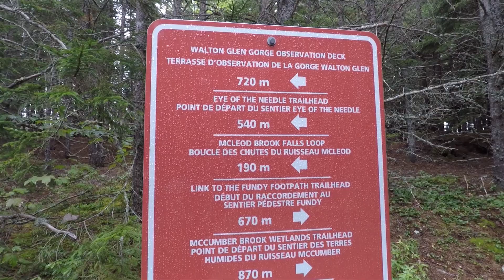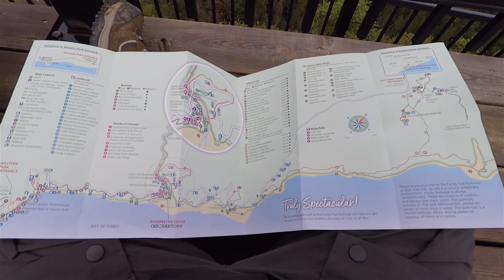Day Hike at Walton Glen Gorge - 'New Brunswick's Grand Canyon'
Cory & Jessica do a day hike at the stunning Walton Glen Gorge, part of the Fundy Trail in New Brunswick, Canada.

Check us out on Facebook & Instagram @WaterborneCamper